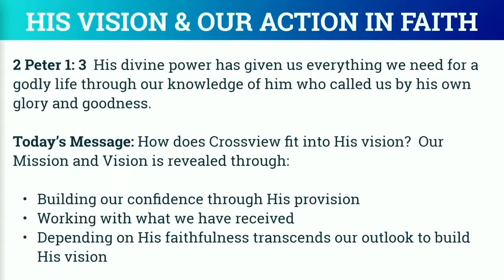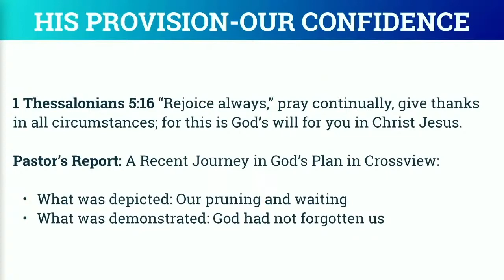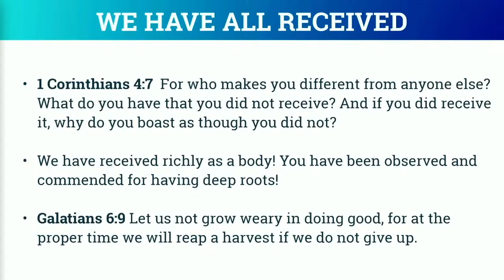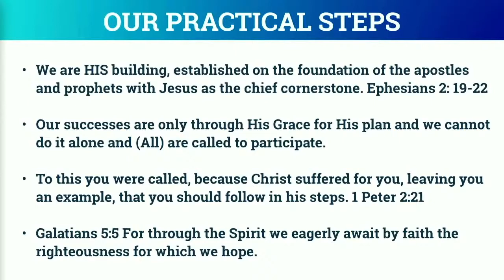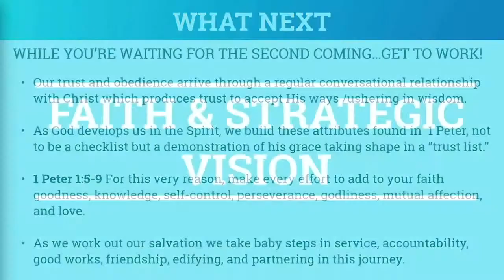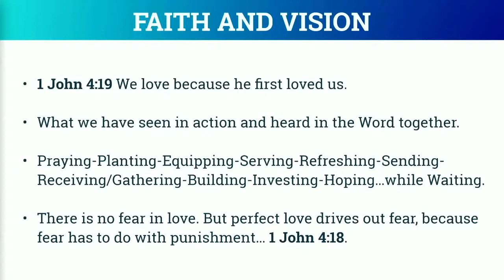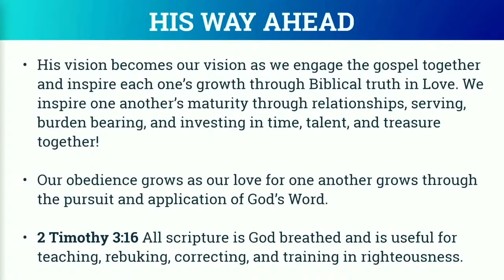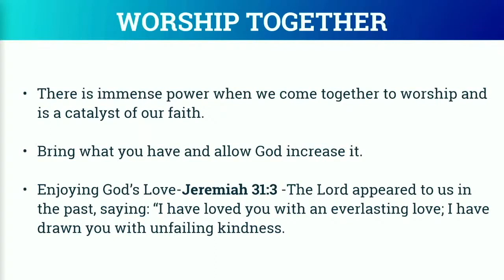Knowing Your Purpose: Strategic Love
Elder Alonzo Murray | Knowing Your Purpose: Strategic Love | January 3, 2021

Join us for Online Worship Service this Sunday at 11:00 am.